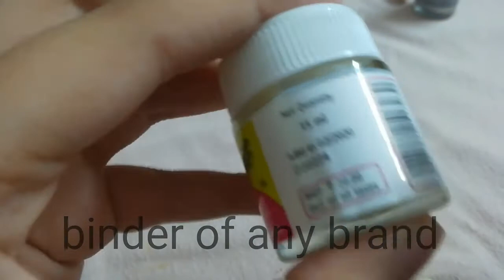HOWTO USE BINDER|EASY WAY| QUICK TO MAKE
YOU NEED
BINDER
PAINT POWDER
STICK
CONTAINER
 YOU CAN BY BINDER FROM ANY STORE
BE A PART OF OF MY CHANNEL